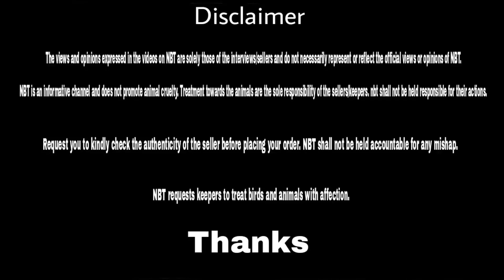Biggest goat of ustaad shareef bhai indore